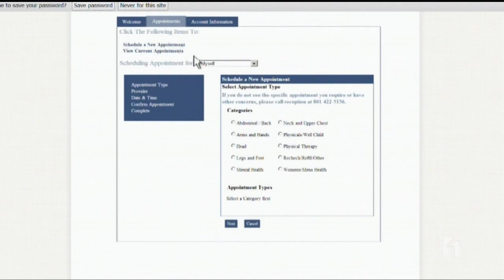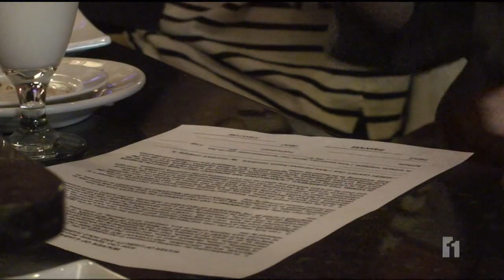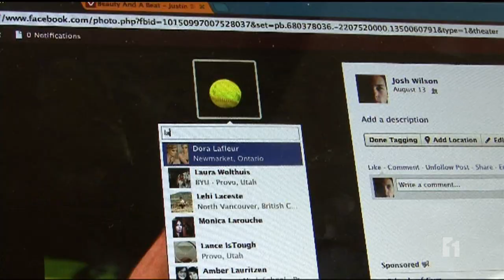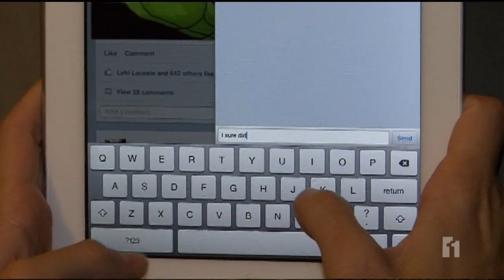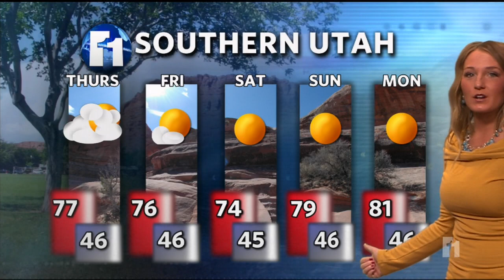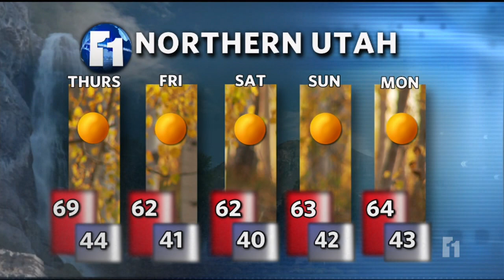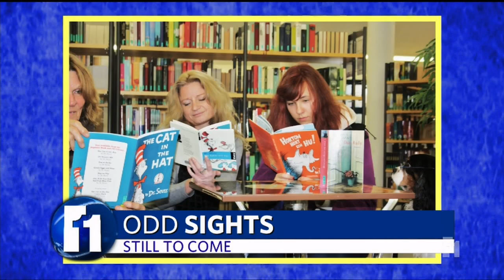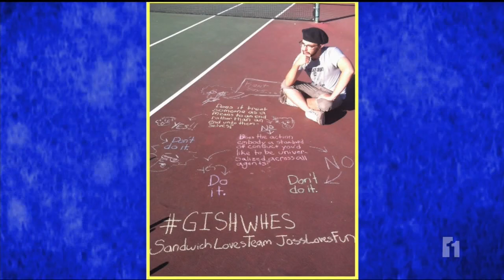BYU Eleven News - November 1st, 2012